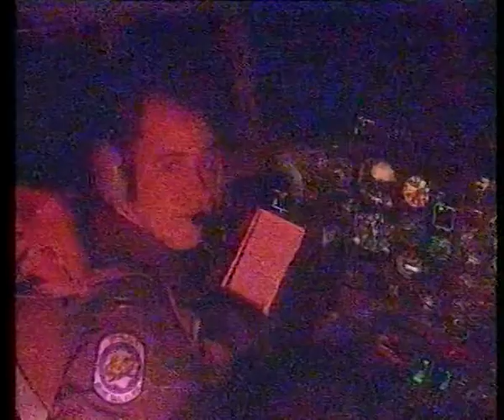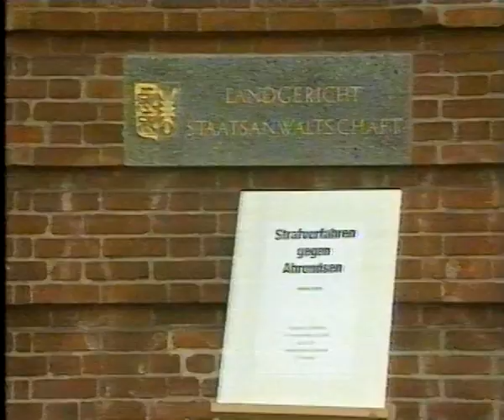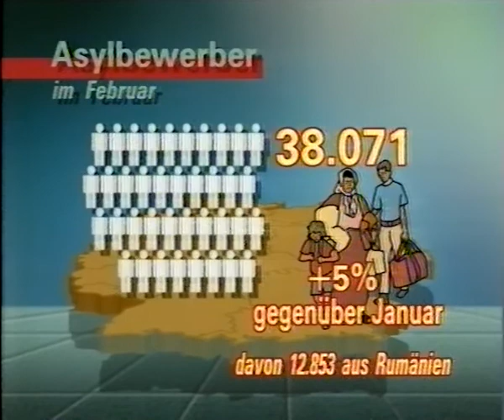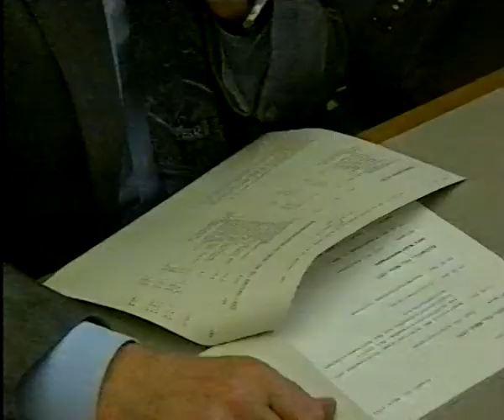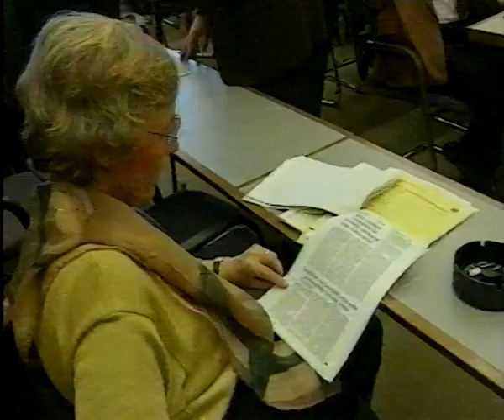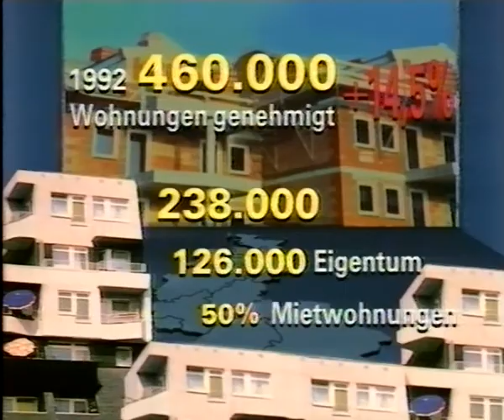Pro7 Nachrichten von März 1993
Gefunden auf Video 2000.
War wohl Anfang März 1993. Inklusive Programmvorschau.